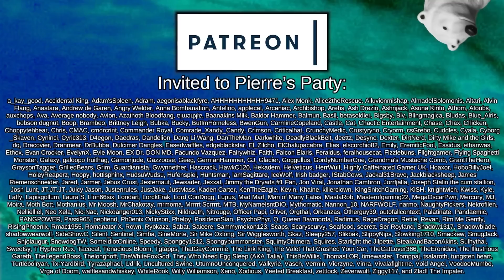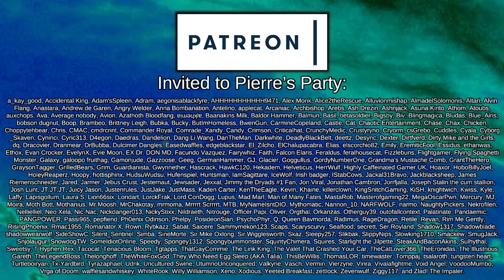Sealing in the Entire Map Because I've Clearly Lost my Mind | Rimworld: Dryad Queen #17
Petal Bud, Dryad Queen, and her two hippie friends, Dice Breeze and Milky Truckles, set out on a quest to live a life of greenery. A goal to live in perfect harmony with nature, never harming an animal and respect the world around them.

And also having mad Yayo autobong parties.

With the aim of bringing peace and harmony to a war torn world, will our doting hippie commune be able to perserve, and swear by their vow of nonviolence, or will this world of violent carnivores be too much for their little hearts to take?

Please note that due to Youtube description limits, I can't credit all mods here, and mods here are taken directly from the workshop page in no particular order or preference!

Warhammer"ish":Dryad
Created by KompadT

TasteOfVanilla-ish Dryad Retexture
Created by IcyCheeseCake

Runic Dryad Retexture
Created by Seti

Created by 1trickPwnyta

Set Owner for Prisoner Beds

Wall Decorations
Created by Bazokk ♛

Prison Commons
Created by Ben Lubar

Achtung!

Replantable Anima Trees
Created by Dakk Passerida

The Devil's Bong
Created by adwarf

Better Linkable Colors
Created by drummeur

Human Power Generator retexture [JGH]

Faction : Hippies
Created by qux

And many, many more, please check the workshop for a full list!
(I'm limited by Youtube description limits - sorry mod devs!)

=== Music Credits ===

 === Links ===